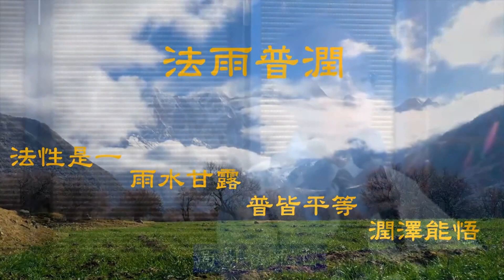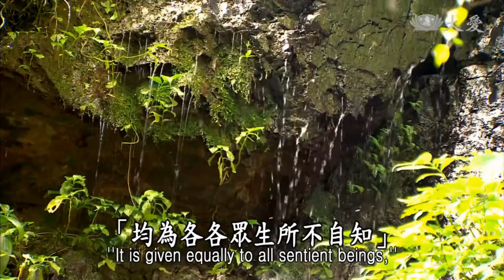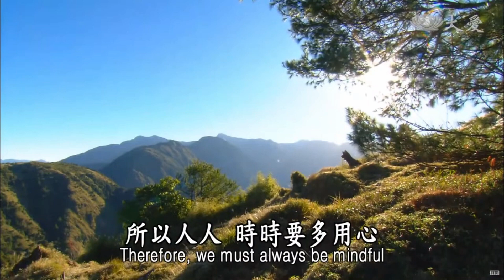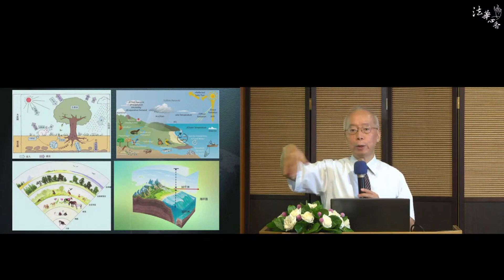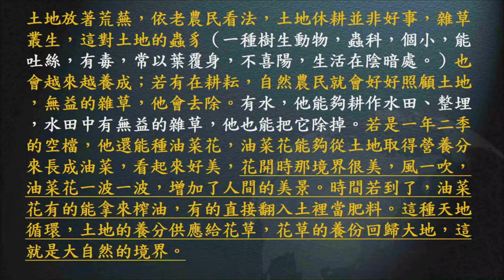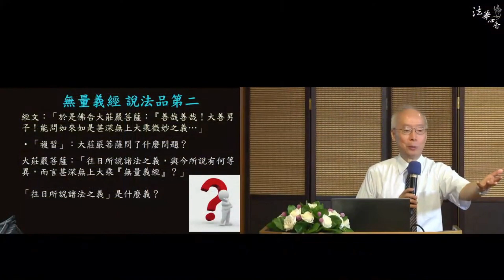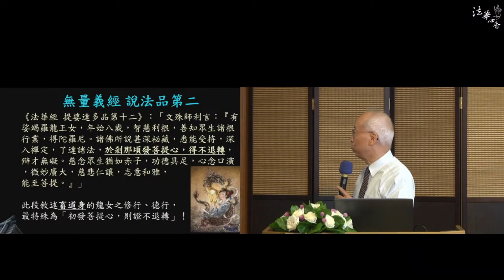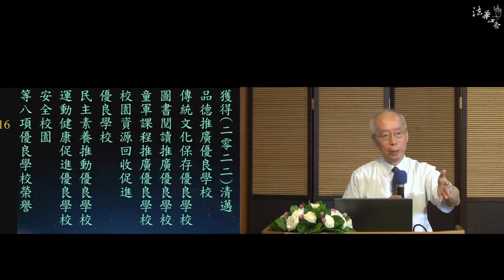法雨普潤 高明智 20230720